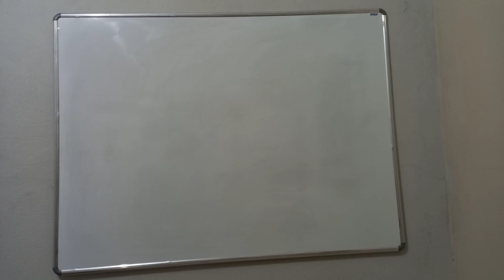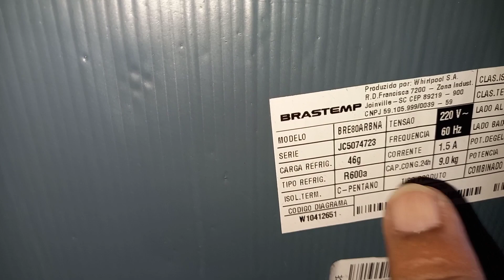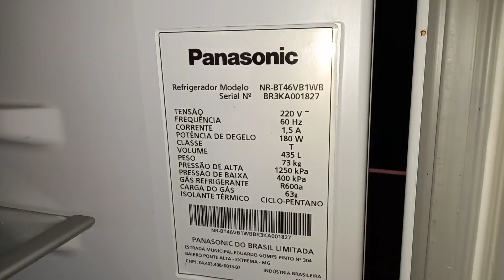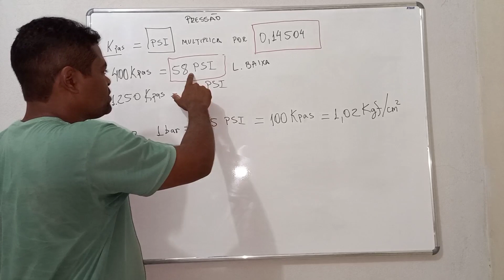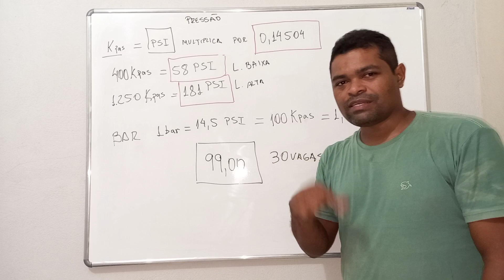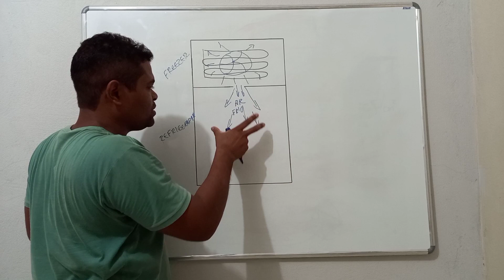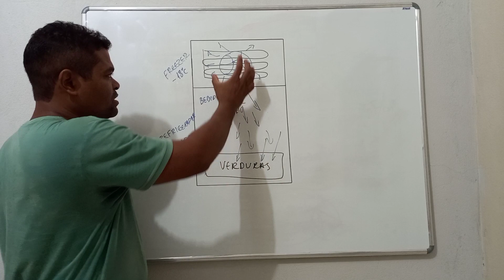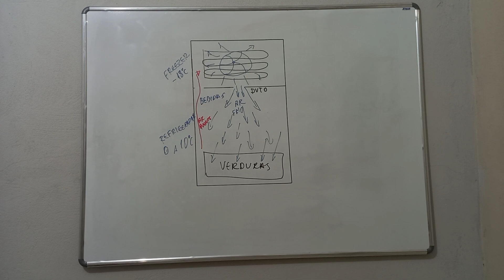Curso Básico de Refrigerador Online.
Nessa aula você vai aprender sobre pressão e conhecer os componentes de refrigerador.